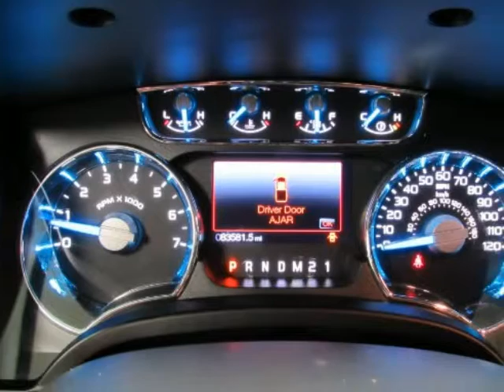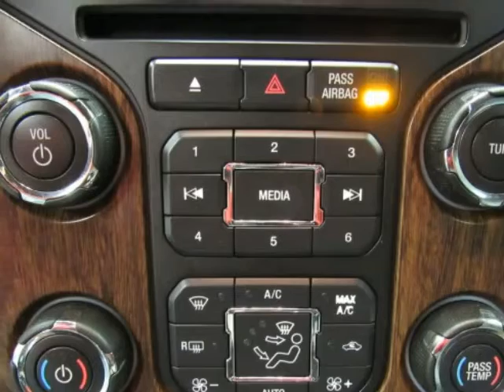Used 2013 Ford F-150 4WD SuperCrew 145" FX4 For Sale Frisco TX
Hoyte Dodge RAM Chrysler Jeep is proud to offer Frisco TX this used 2013 Ford F-150 4WD SuperCrew 145" FX4.

2300 N. HWY 75